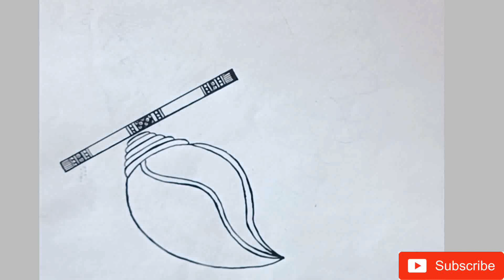Happy Janmastami Mandala Art Step by Step ||| Janmaashtami Special Mandala Art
Happy Janmastami mandala art step by step

    In this video I will show you how to easily we can create this beautiful mandala art. I am thankful for the chance to share it with you.

    Thank you all for amazing support.